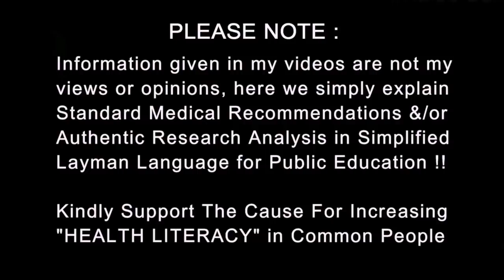The Fatigue Pandemic | क्यों थक रहे हो | Why are you Feeling Weak & Tired | Dr.Education